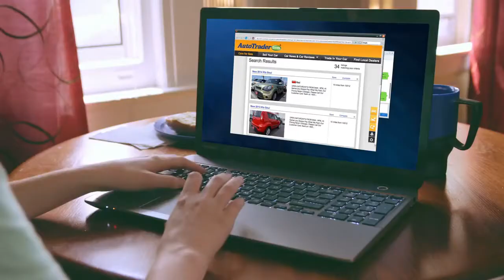Laina Morris - La Novia Muy Apegada Encuentra un Auto Nuevo (Subtitulado)